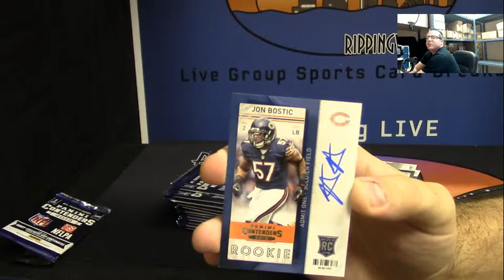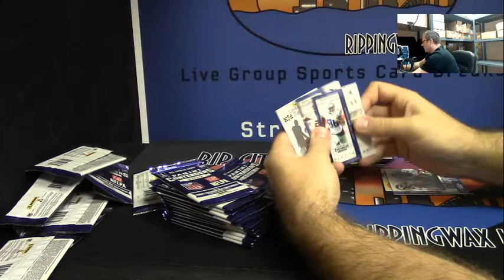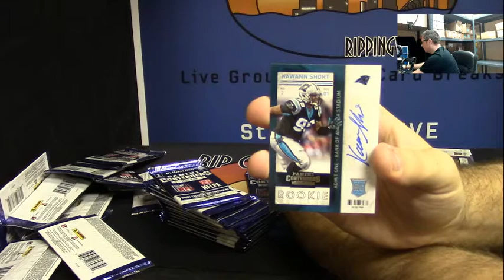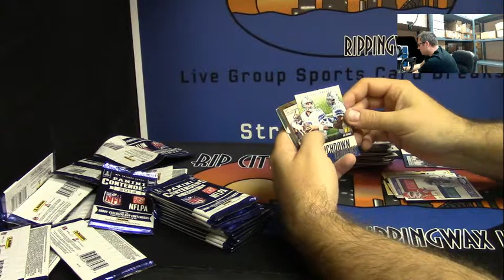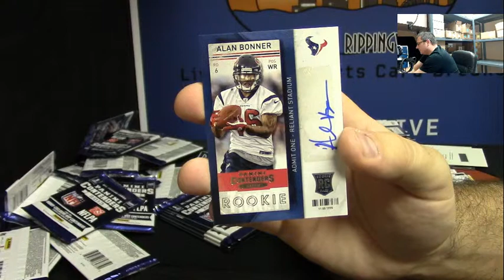2013 Panini Contenders Football 1 BOx Personal Break for Guang